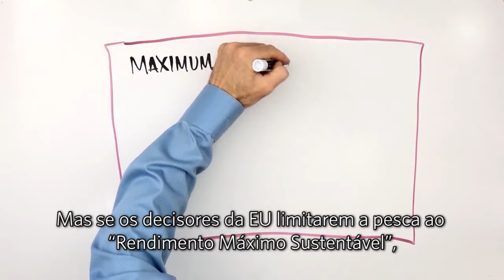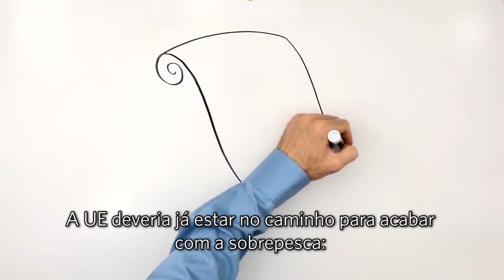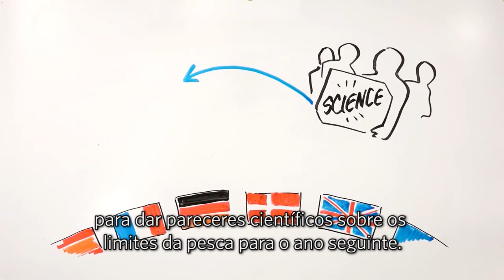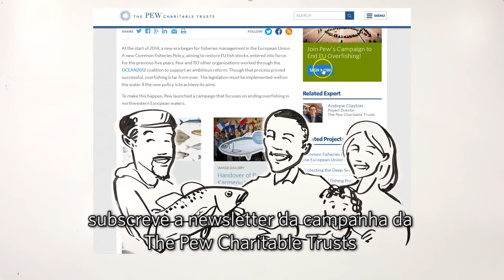Como Acabar com a Sobrepesca na UE | Uma explicação em quadro branco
As pescarias da UE estão com problemas. Atualmente, quase 50 por cento dos stocks no Mar do Norte e no Atlântico Nordeste estão em sobrepesca – e mais de 90 por cento no Mediterrâneo.

Explicamos as consequências graves que tanto a economia como o ambiente marinho da União Europeia enfrentarão com a continuação da sobrepesca e delineamos um plano de ação para os Ministros acabarem com a sobrepesca – e como tu podes ajudar.

As frotas de pesca da União Europeia capturam muito peixe – cerca de 5 milhões de toneladas por ano. No entanto, devido a limites de pesca demasiado elevados, numerosos stocks estão sobreexplorados.
Os dados mais recentes mostram que no Mar do Norte e no Atlântico Nordeste, quase 50% dos stocks estão em sobrepesca. A situação é ainda mais alarmante no Mediterrâneo, onde mais de 90% dos stocks estão em sobrepesca.
O peixe e a pesca sempre desempenharam um papel importante na cultura e na subsistência dos europeus. E a maior parte das pessoas não quer que isso mude.
Mas pode, se os limites de pesca continuarem a ser fixados a níveis insustentáveis.
Sem peixe suficiente para capturar, empregos, estilos de vida e até comunidades costeiras inteiras podem desaparecer. Mas se os decisores da EU limitarem a pesca ao “Rendimento Máximo Sustentável” (o nível mais alto de captura que não é nocivo para um stock de peixe), os cientistas dizem que as populações de peixe podem recuperar.
Os peritos estimam que acabar com a sobrepesca apenas no Atlântico Nordeste poderia gerar um rendimento adicional de 4,6 biliões de e mais empregos no sector das pescas.
A UE deveria já estar no caminho para acabar com a sobrepesca: um conjunto de leis chamado Política Comum das Pescas, cuja revisão entrou em vigor em 2014, exige que todos os stocks da EU sejam pescados sustentavelmente o mais tardar em 2020. A legislação foi acordada pelos ministros das pescas da UE e representantes do Parlamento Europeu com amplo apoio da sociedade civil.
Então porque é que este problema ainda não está resolvido? Todos os anos, a Comissão Europeia pede ao Conselho Internacional para a Exploração do Mar para dar pareceres científicos sobre os limites da pesca para o ano seguinte. Depois, no outono, a Comissão Europeia publica as suas propostas. A decisão final é tomada à porta fechada por todos os ministros das pescas da UE nas reuniões de Conselho no final do ano.
A legislação mudou mas os ministros continuam a ignorar os pareceres dos cientistas e a fixar as quotas acima dos limites adequados, atrasando o progresso para acabar com a sobrepesca na UE.
Para ver mudança duradoura no Mar, é tempo de exigir aos líderes da EU que cumpram a Política Comum das Pescas. Estabelecer limites de pesca que não excedam os níveis aconselhados cientificamente permitiria às populações de peixe recuperar, o que resultaria em rendimentos adicionais e empregos para os pescadores, comunidades costeiras vibrantes e alimento sustentável para os consumidores europeus.
E é aqui que tu entras: subscreve a newsletter da campanha da The Pew Charitable Trusts para acabar com a sobrepesca na UE.
Como parte da campanha, podes participar em ações on-line para pressionar o teu ministro para tomar as decisões corretas – para os peixes, os pescadores e para o futuro.
Também te podes juntar a nós no Facebook e no Twitter para espalhar ainda mais a mensagem sobre a necessidade de acabar com a sobrepesca na UE – agora. Lembra-te: nada irá mudar para melhor se as pessoas não o exigirem! Para mais informação, visita